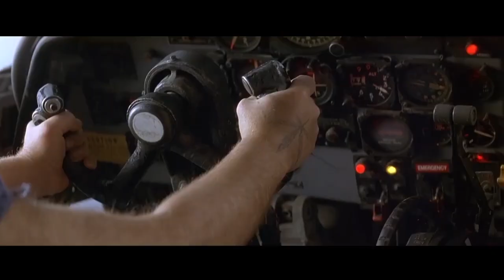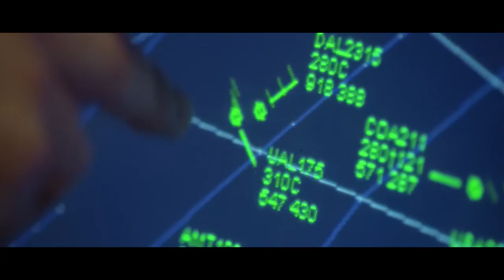TOP 8 Plane Hijacking Movies in Hindi | Moviesbolt